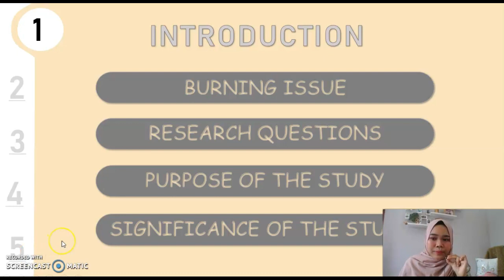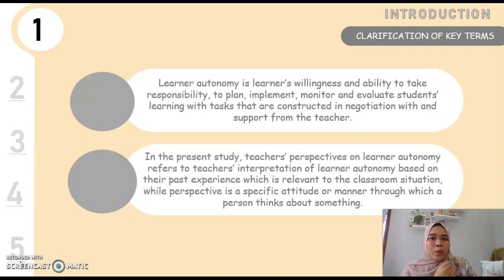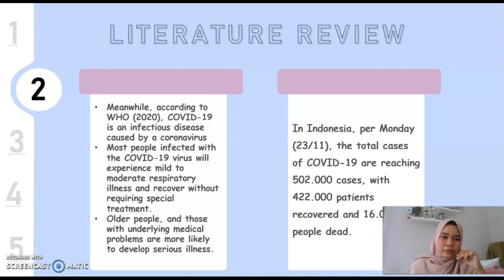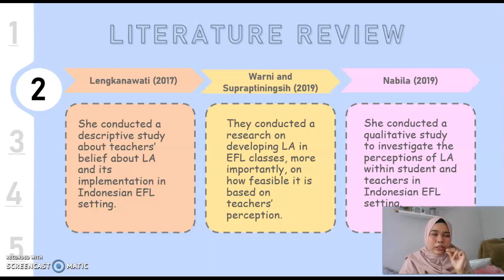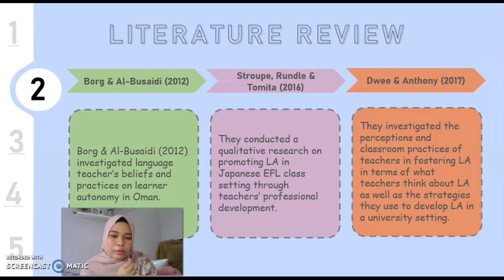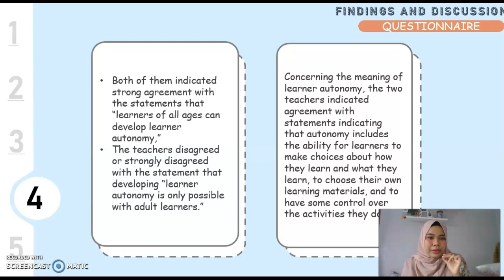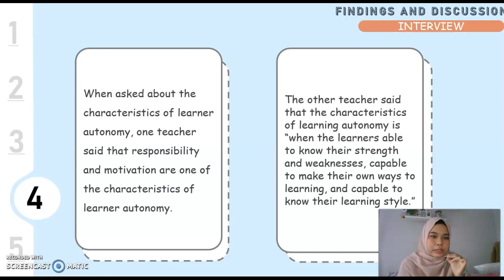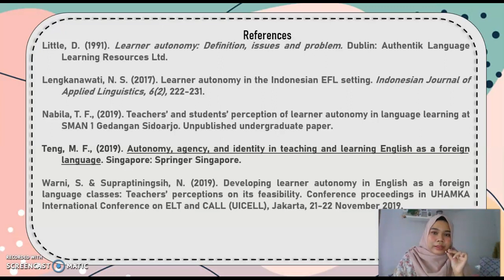Class A_Rika Rahimah_Research-Based Paper Presentation_EFL Teaching Methodology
Hello. My name is Rika Rahimah. I am a master's student in Universitas Pendidikan Indonesia, majoring English Education Study Program.

This is a presentation of my research-based paper in EFL Teaching Methodology course, lectured by Prof. Dr. Nenden Sri Lengkanawati, M.Pd and Dr. Fazri Nur Yusuf, M.Pd.

The title of my research based paper is: Teachers’ Perspectives in Developing Learner Autonomy: The Constraints and Possibilities during the Global Pandemic COVID-19.

This research is addressed for those who are interested in the promotion of learner autonomy such as principals, English teachers, educators, institution, policymakers, and those who are interested in conducting further research.

Your feedback will be highly appreciated by me.

Many thanks!